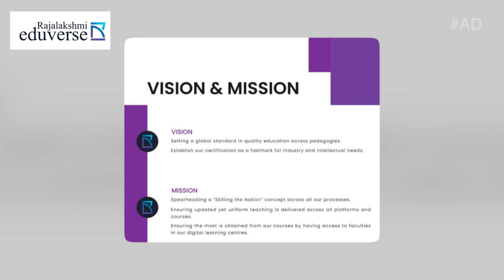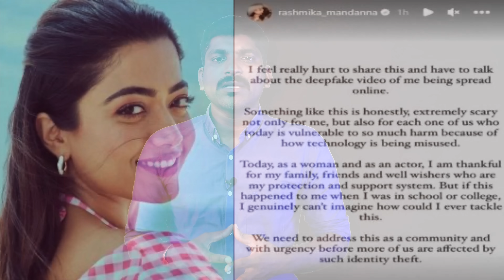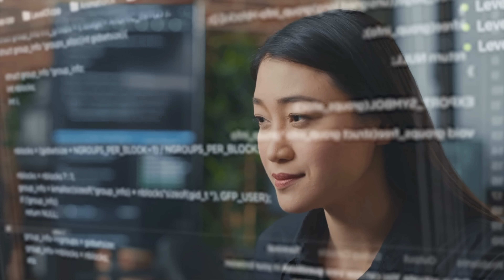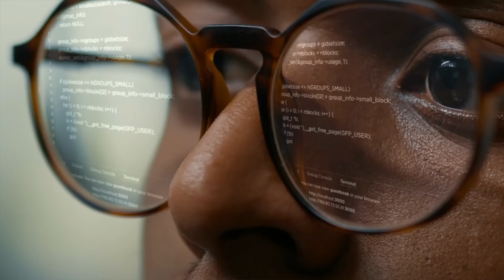Rashmika Deep Fake Video | உங்கள் அந்தரங்க வீடியோ வெளிவருமா | A.I Technology | Tamil | Pokkisham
இப்படிக்கு,
விக்கி.